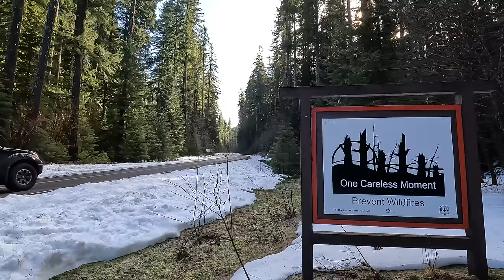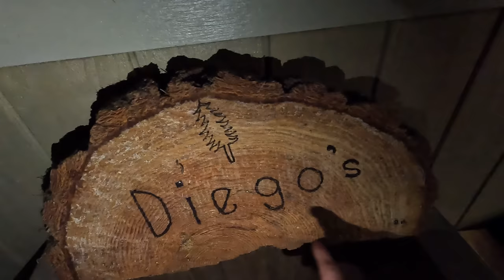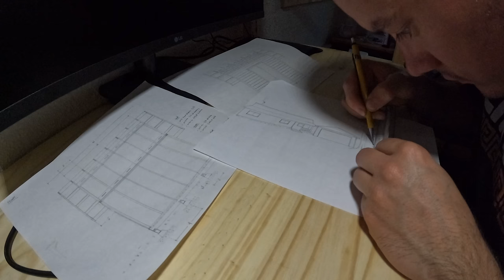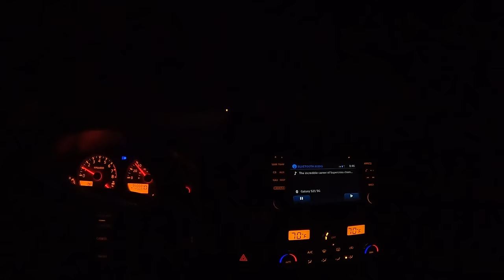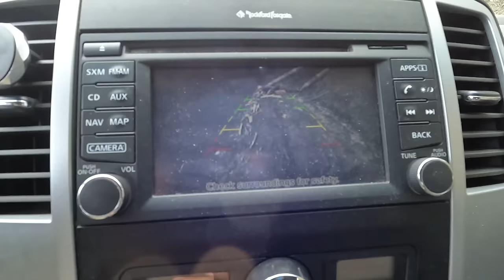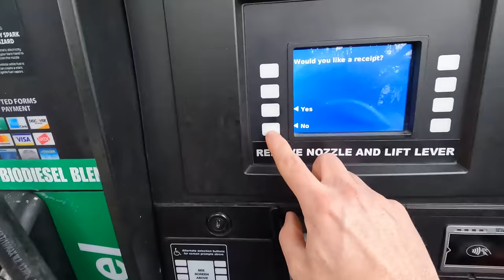4 Day Firewood Haul at My Cabin in the Woods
In this video I gather firewood for the winter at my off grid cabin in the woods.  I drive my truck down the nearby forest roads to find dead trees that have fallen into the roadside ditches and turnouts.  Using my Makita xcu04 electric battery powered chainsaw, I cut the logs into pieces that I split and stack.  I also meet up with my good friend neighbor Al to cut and split wood at his property.